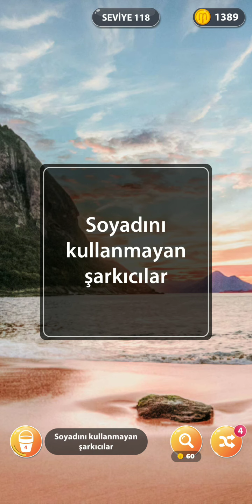KELİME SÖRFÜ CEVAPLARI 116-117-118-119-120-121-122-123-124-125